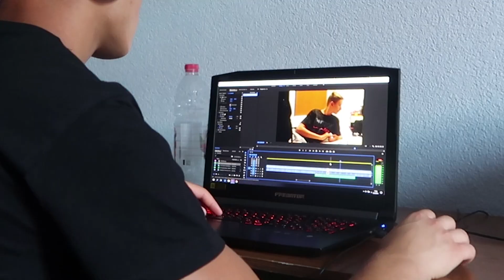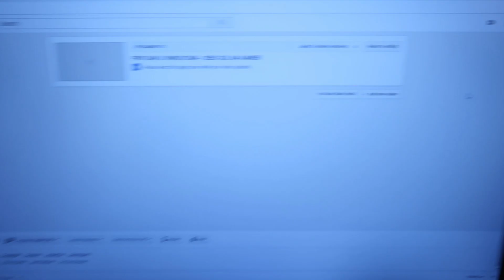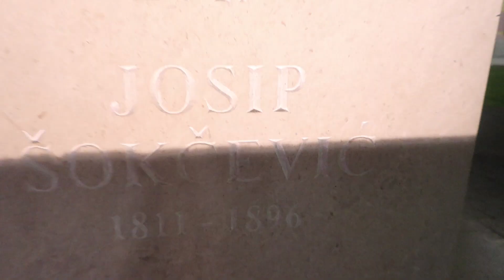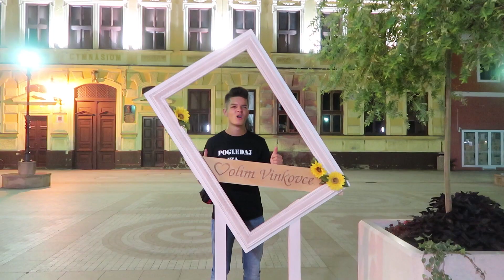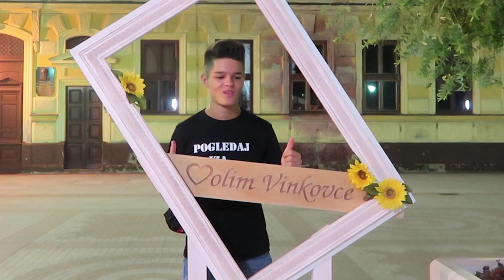IDIOT U VINKOVCIMA!